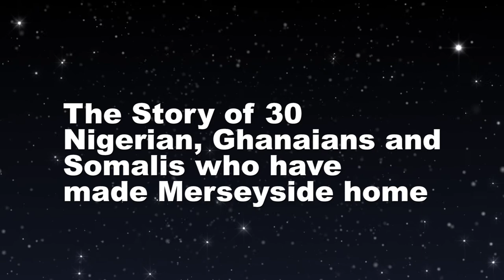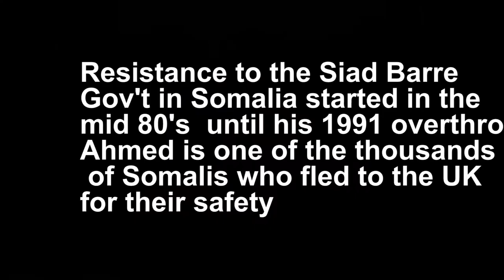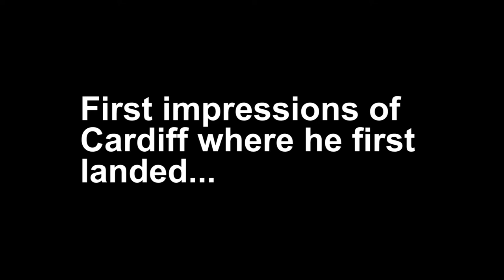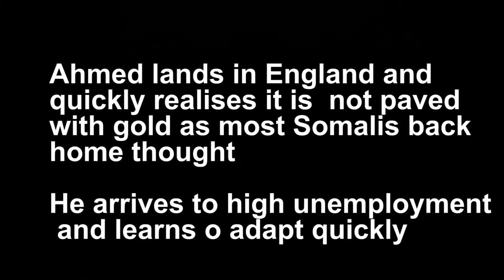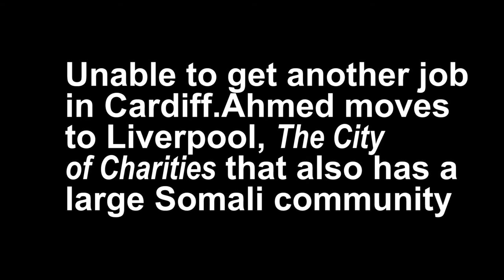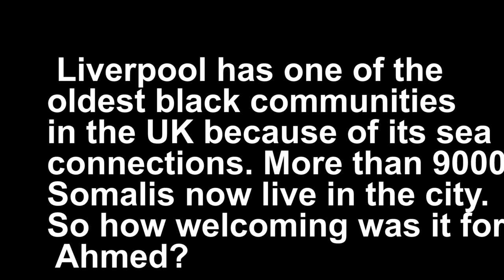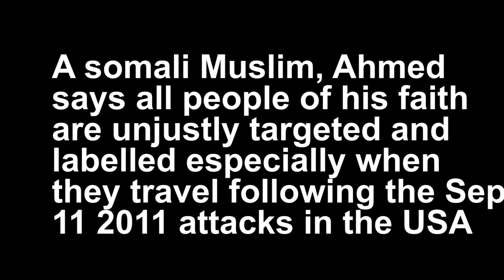Oral History Merseyside. Ahmed Farah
War broke out in Somalia, located in the horn of Africa in the mid to late 1980s and continued after the overthrow of the country's president Mohammed Siad Barre in 1993. The country is still without a strong central government today. Millions of Somalis have fled abroad for sanctuary and more than ten thousand Somalis have made Merseyside their home. Ahmed Farah narrates his long journey through the eyes to the challenges he has had to face as a Muslim, an immigrant and a black man in Liverpool